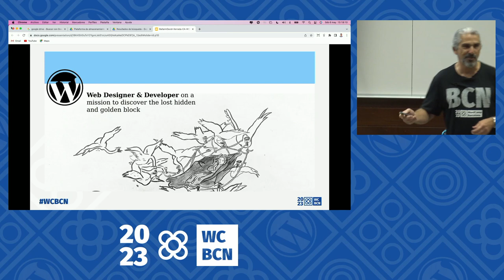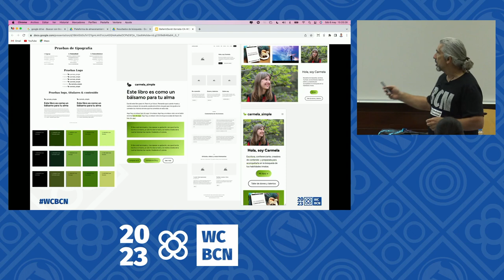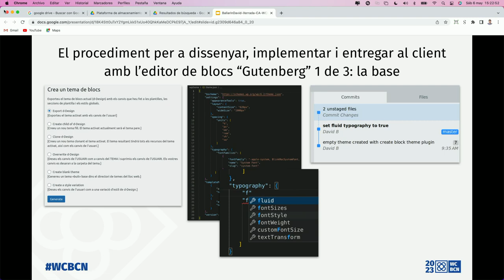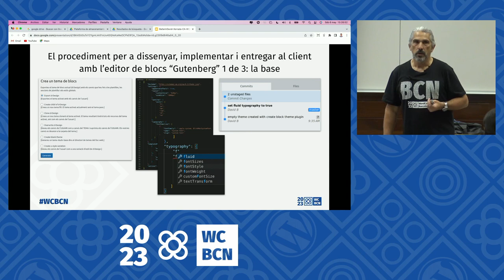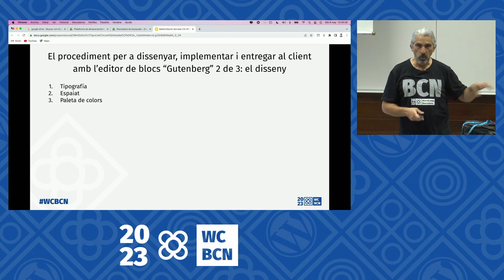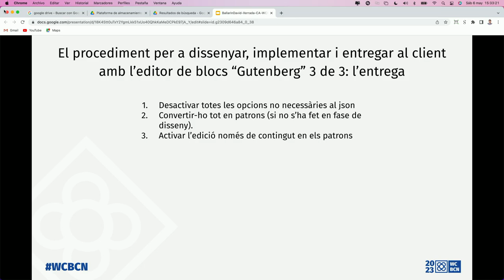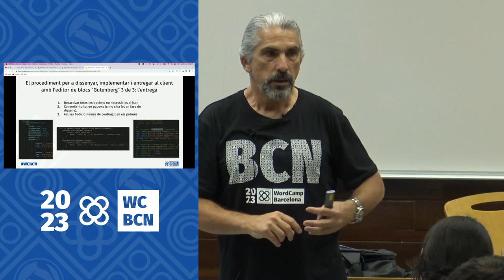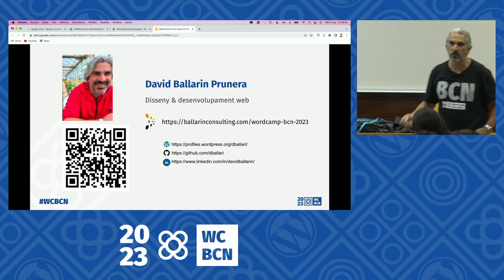L’editor de blocs: des del disseny a mida fins a l’entrega al client final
Una experiència recent de disseny a mida d’un tema 100% basat en l’editor de blocs o ‘Gutenberg’. Disseny basat en un sistema tipogràfic fluid, una paleta de colors a mida, un diagrama esquemàtic (‘wireframe’) fet amb Figma i un contingut exclusiu lliurat pel client a l’inici del projecte.

És un tipus de disseny / desenvolupament a mida que requereix escriure un nombre molt reduït de línies de codi. I codi diferent (a vegades en format .json). També comentaré l’entrega final al client, basant tot el que ha de fer per gestionar el seu contingut, en patrons de disseny adaptables.

Com fer-ho per aprendre a dissenyar patrons creatius amb l’editor de blocs.

Esdevenir dissenyador i desenvolupador WordPress a la vegada. Un opció interessant i pràctica, seguint les passes de dissenyadors web molt coneguts.Presentation Slides »